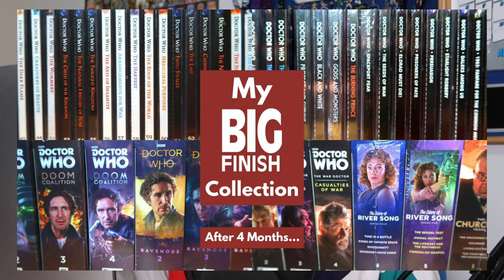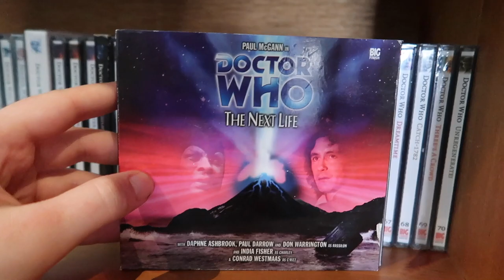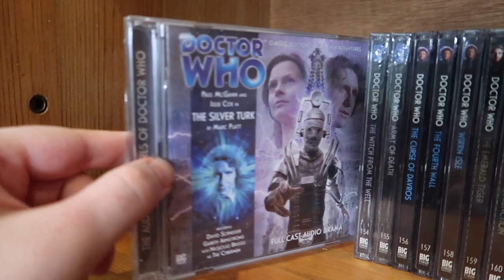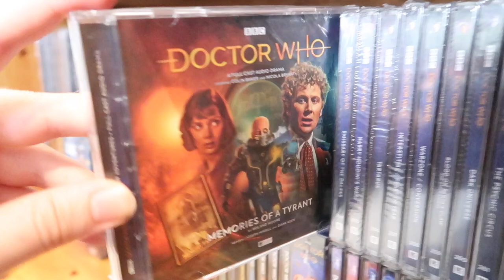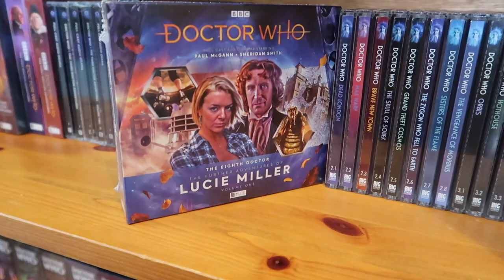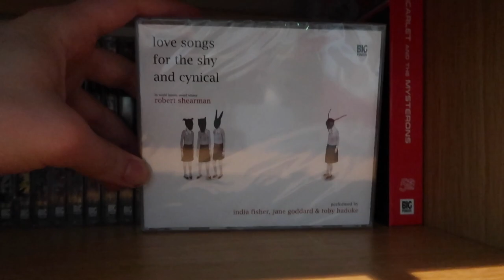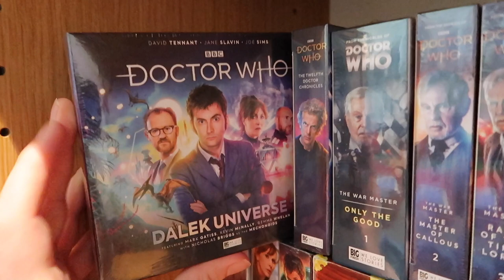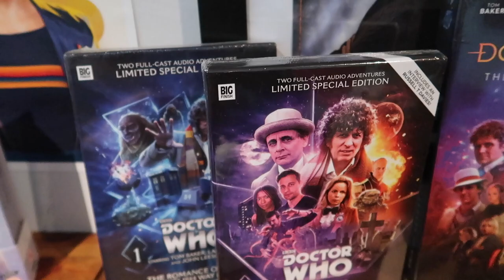My Big Finish Collection... After 1 Year... | Doctor Who, Spin-Offs, Limited Editions & More!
December 2020 - I showed my Big Finish collection after 4 months...
April 2020 - I showed further progress after 8 months...

Now, in August 2021, we've come a full year since I began my journey into the wonderful worlds of Big Finish. So it's only fitting that once again, I take you all on a guided tour through my collection, to show you what's new, and summarise how I've made progress after delving deep into several audio adventures!

- Daniel Davies
- Kirstin Dougherty
- Frans ver der Mark
- VSwede
- Phil Atkin
- Leo
- Darius

Producers
- Joseph 'Gerkuman' Adams
- Chong Tze Wei
- Jenny Tea
- James Brindley